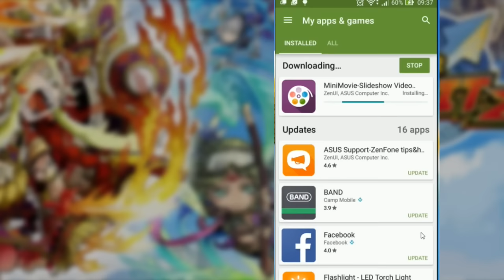Review Buster Blitz#1 - เหมือนเกมยิงลูกแก้วไงไม่รู้ ยิงให้ตกตึก 555+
เป็นเกมหนึ่งที่น่าสนใจ คิดว่าน่าจะติดนะ 555+
เกมมมันออกแนวแบบ ยิงให้ตกตึก 5555+ ก็ฮาดีนะครับ ลองไปหาโหลมมาเล่นกันดู